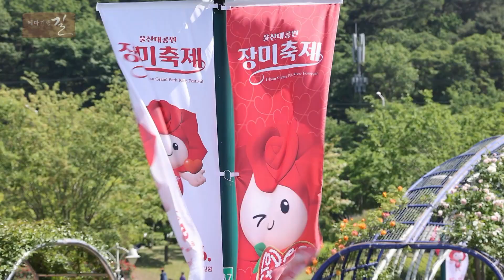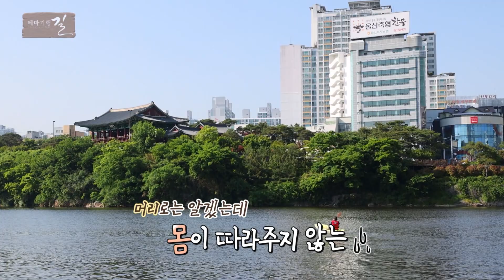모네 그림 속 같은 장소에서 펼쳐지는 꽃들의 향연 | 테마기행길 | 24년 06월 07일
00:00 인트로
01:13 대왕암공원
07:27 울산대공원 장미원
11:52 'ㅁ' 오디 농원
18:58 'ㅇ' 추어요리 전문점
23:57 'ㅈ' 다식 전문점
30:47 태화강 국가정원
34:36 태화강 둔치